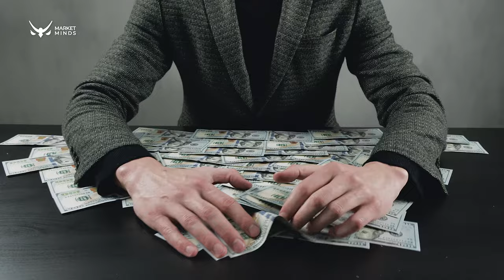COMO CONTROLAR A GANÂNCIA NA HORA DE OPERAR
Você está cansado de passar horas operando e no final acabar devolvendo o seu dinheiro para o mercado? Calma, esse vídeo vai te ajudar!

É sempre necessário que você inicie no mercado querendo ganhar dinheiro, óbvio. A vontade de ganhar é saudável e necessária para se sair bem como Trader.

Mas cuidado, se você passar do ponto, a sua vontade de ganhar pode acabar se tornando uma das piores emoções que um trader pode ter - a GANÂNCIA!

A ganância é um desejo ardente e INSACIÁVEL pelos ganhos financeiros. Você ganha dinheiro mas nunca está bom, nunca está satisfeito e fica difícil saber a hora de parar, o que muitas vezes te leva a devolver todo o lucro e ainda encerrar no prejuízo.

Nós, do MarketMinds, sabemos que os aspectos mentais e emocionais são muito importantes, senão determinantes, para qualquer Trader obter resultados positivos no mercado financeiro e alcançar a tão sonhada CONSISTÊNCIA.